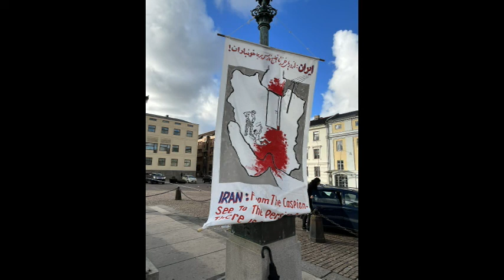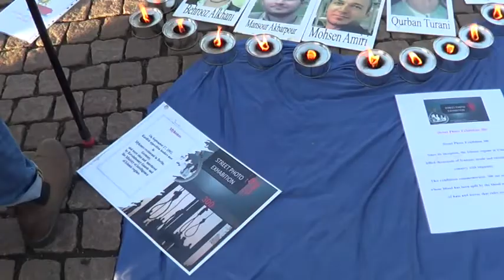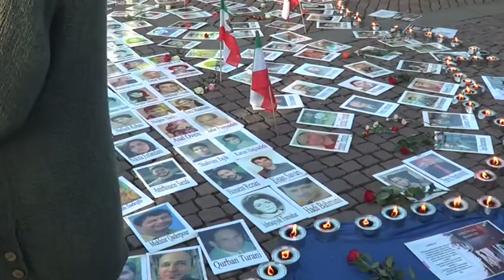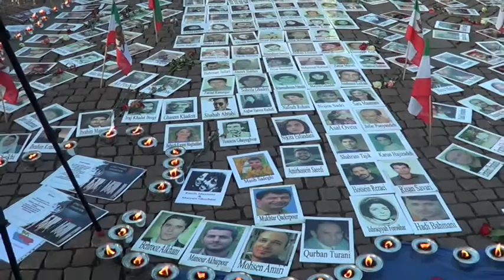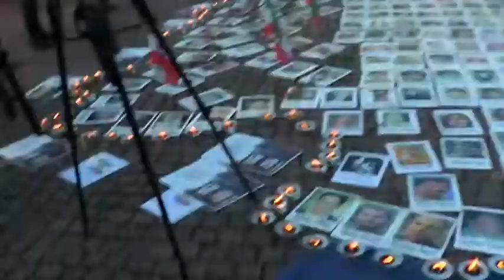Sweden-Barcelona-Holland-Iranain Demonstration ..تظاهرات ایرانیان٫ سوئدـ موزیک- خواننده اسد رزازی و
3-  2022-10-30...تظاهرات ایرانیان٫ سوئد ـگروه موزیک-خواننده اسد رزازی و
 بارسلونا-هلند
تظاهرات ایرانیان٫ سوئدـ بارسلونا- بخوان که شهر سرود زن  شود
 زنجیره انسانی ایرانیان مقیم هلند در میدان موزه‌های شهر آمستردام.
Sweden-Barcelona-Holland-Iranain Demonstration-  Music

Carola علیرضا آخوندی- پارلمان سوئد خواستار

6-تظاهرات-سوئد۲۸آبان-سخنرانی علیرضا آخوندی نماینده مجلس سوئد-

5-Iranian Demonstration against Islamic regime.

2-Iranian Demestration against Iran Priests (Mulla) in Gothenburg

1-تظاهرات ایرانیان گوتنبرگ برای مهسا-Iranian Demonstration